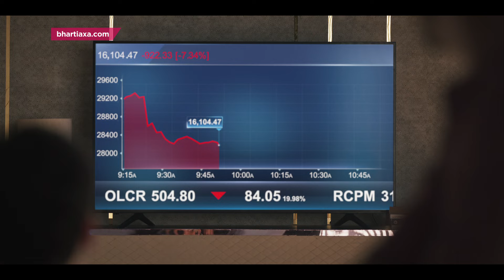भारती अक्सा लाइफ गॅरंटीड वेल्थ प्रो प्रदान करत आहे हमखास परतावा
जर तुमचा परतावा अनिश्चित असेल, तर तुमची जीवन ध्येये देखील अनिश्चित आहेत ! बाजारातील चढ-उतार टाळा, आणि तुम्हाला आनंदी आणि जोखीम-मुक्त भविष्यासाठी आवश्यक असणारी सुरक्षा मिळवा. आम्ही तुमच्यासाठी भारती AXA लाइफ गॅरंटीड वेल्थ प्रो प्लॅनसह विमा सुलभ करण्यासाठी आलो आहोत. ही एक अशी बचत योजना आहे जी हमी परतावा+जीवन संरक्षण+कर लाभ आणि बरंच काही सुनिश्चित करते. तर तुम्ही वाट कशाची पाहत आहात?